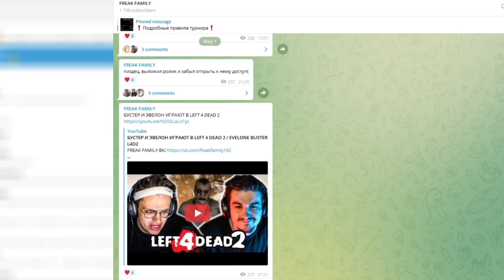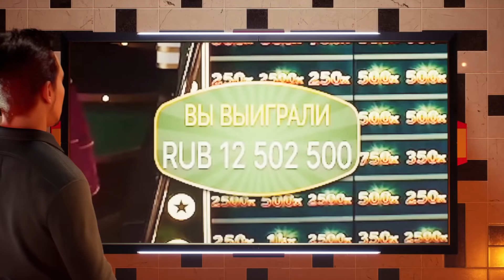БУСТЕР ПРОТИВ ЗЛОГО ПРЕСС КОНФЕРЕНЦИЯ ПЕРЕД РЕВАНШЕМ ПРОТИВ ЗЛОГО В UFC / BUSTER ZLOY ЭВЕЛОН EVELONE